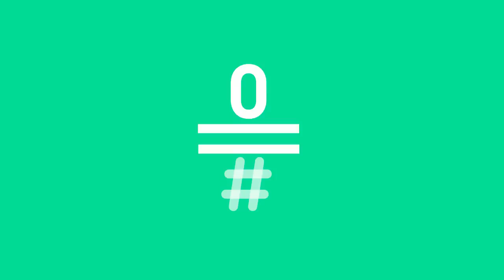Likes: "Cuéntame" con Juan Echanove Likes195 | #0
El polifacético Juan Echanove, en directo y sólo para Likes con "Cuéntame"